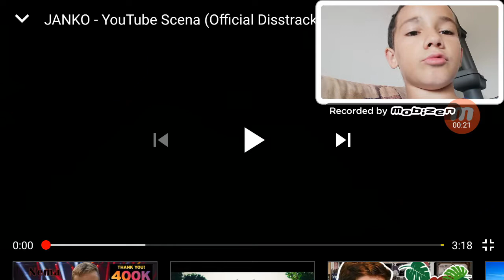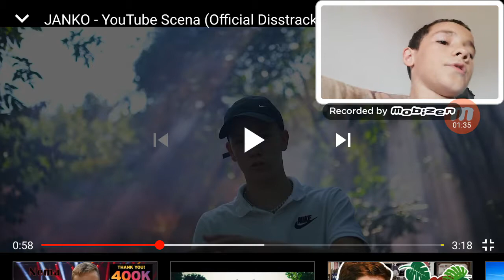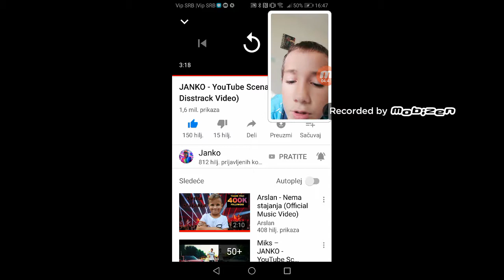OCENJIVANJE YOU YUBE SCENA JANKO IH POKIDAO